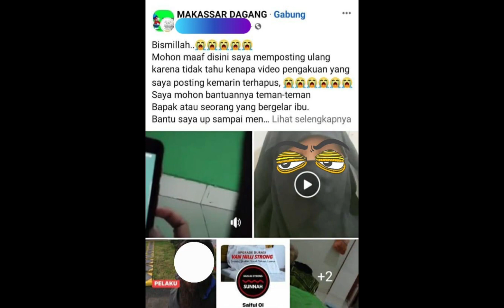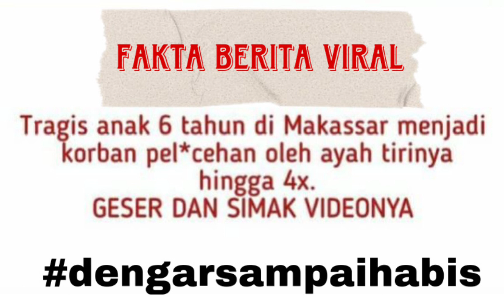Fakta ttg kasus pencabulan yg VIRAL di mks